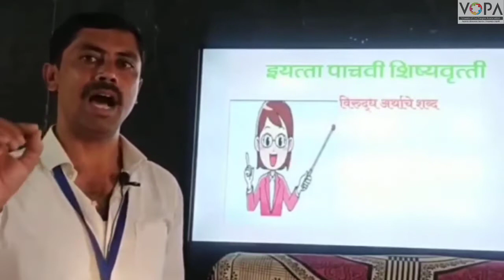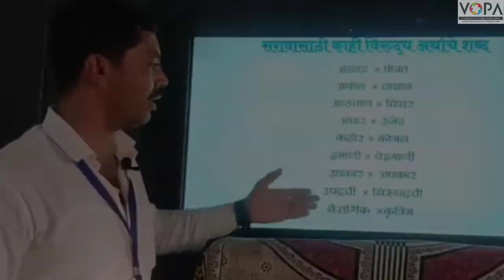५वी । शिष्यवृत्ती । मराठी । विरुद्धार्थी शब्द | V1 | V-School